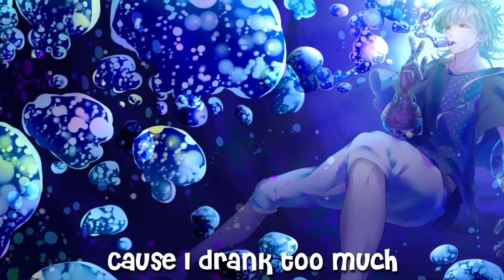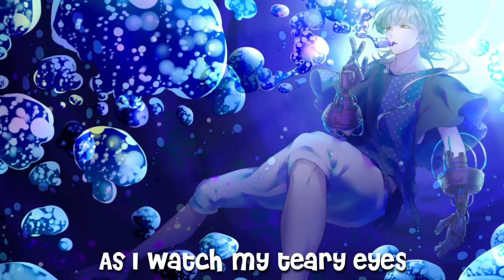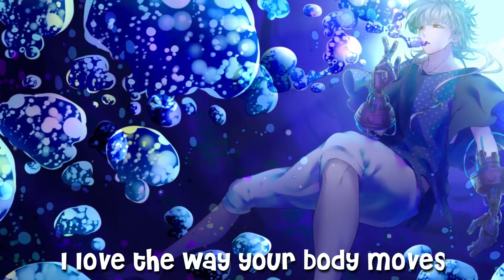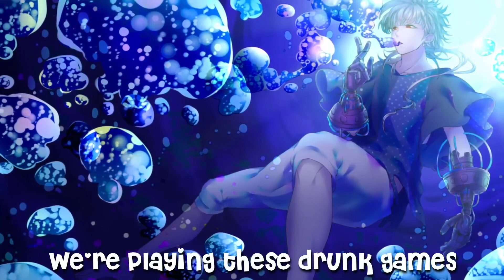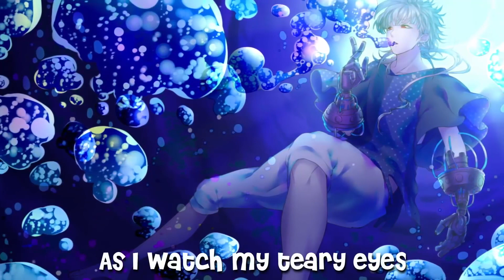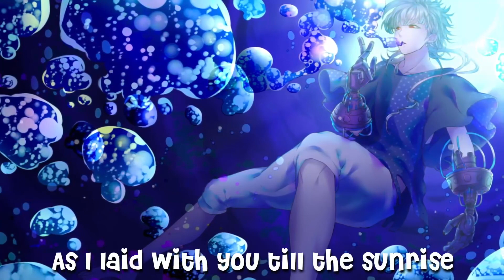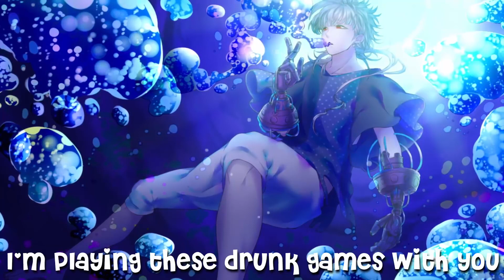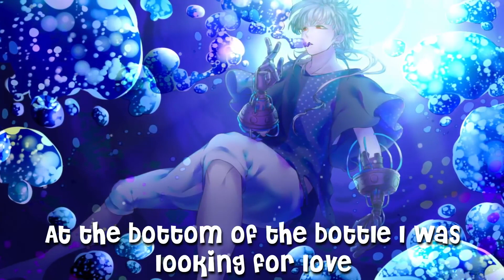Nightcore - Games - 1 HOUR VERSION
• Song: Drunk Games
• Artist(s): Mitchell Mirande

✦ Support✦
• Mitchell Mirande

On this Nightcore Radio you could find Nightcore versions of artists such as Alan Walker, Coldplay, Justin Bieber, DJ Snake, David Guetta, Major Lazer, The Chainsmokers as well as up and coming producers including Illenium, Whethan, Lauv, FRND and many more.
★ Picture Link:
★ Programs Used
★ Video → Camtasia Sudio 8
★ Audio → Audacity

Social Media!
© For copyright issues, Please email me here (not for submissions) once I have received your message and determined you are the proper owner of this content, it will be removed immediately.